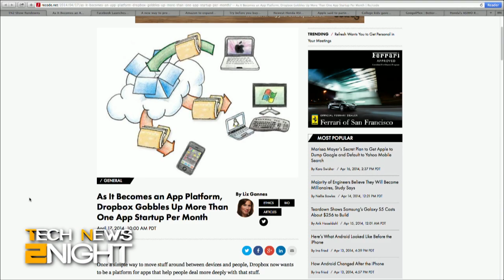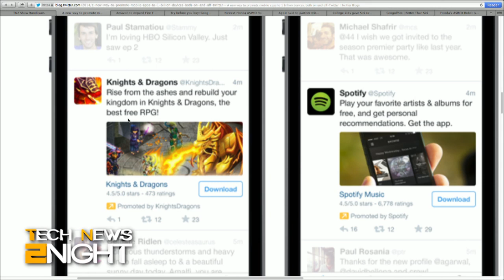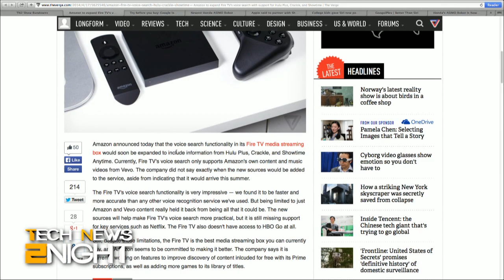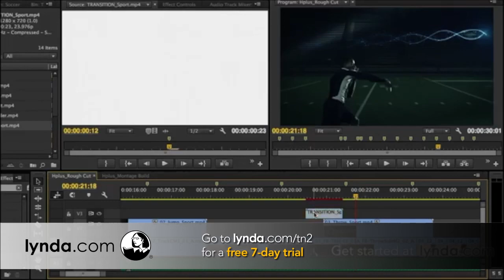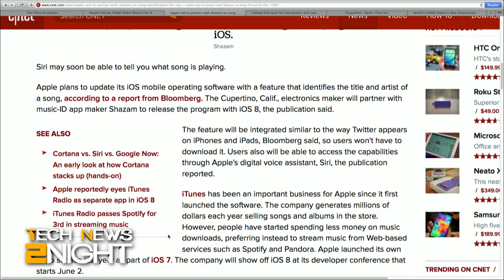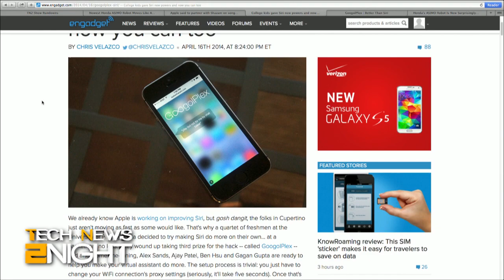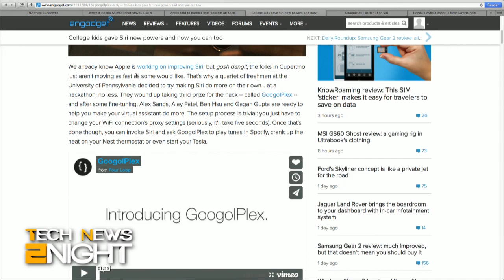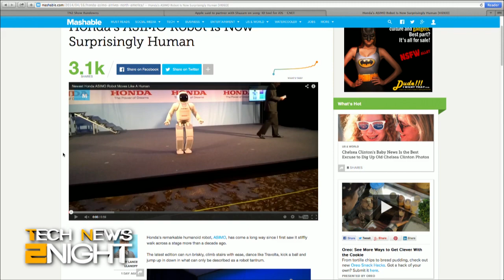Tech News Tonight 68: Dropbox Buying Spree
Dropbox is on an acquisition spree, Facebook lets you find your Friends on a map, try-on Google Glass at home, Twitter's ad app launches, Amazon's Fire TV expands voice search, iOS could have Shazam  built-in, and Honda's ASIMO robot is even more human.